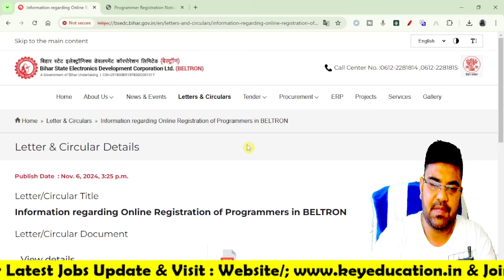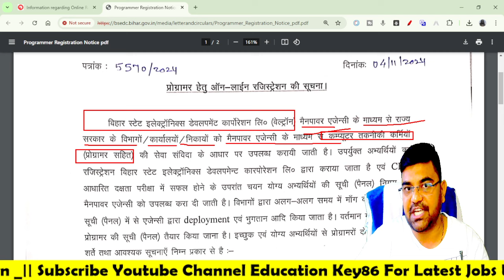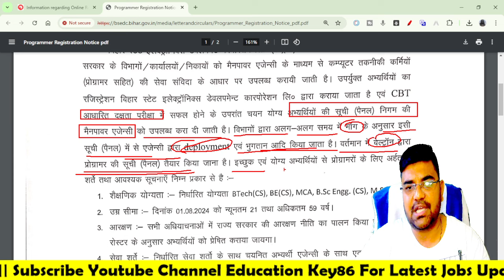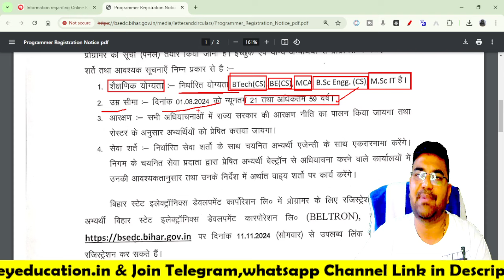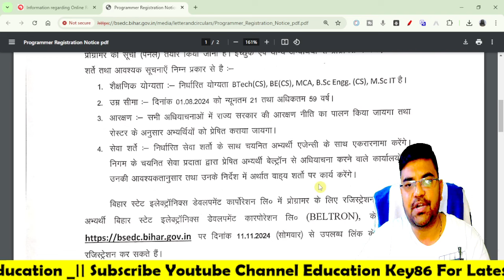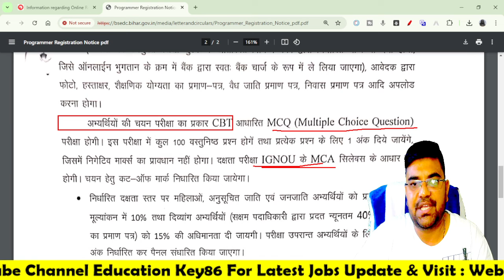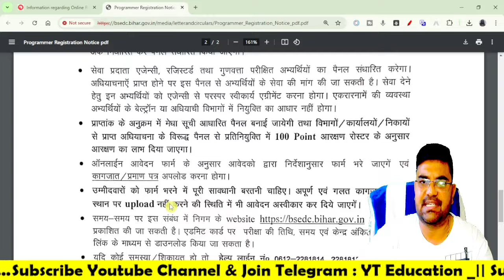बिहार बेल्ट्रॉन नई भर्ती 2024 | कंप्यूटर प्रोग्रामर NOTIFICATION OUT |Bihar Beltron New vacancy 2025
1. My Second Youtube Channel : YT Education
6.  Quiz Group YT Education

2.
4. Bihar Jobs Update 2020-23
5. Latest Job Update upcoming 2022-23